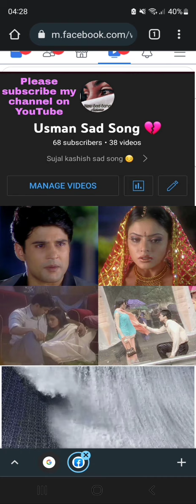kahin to hoga episode 4